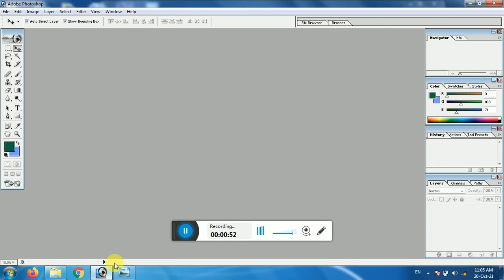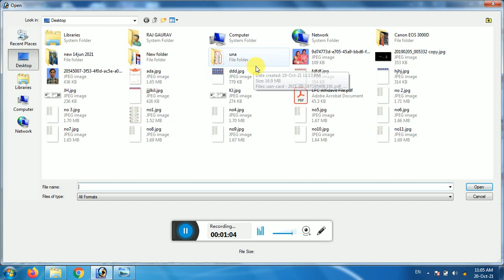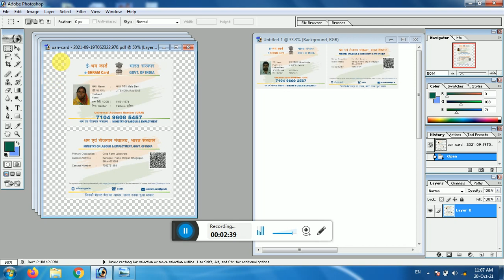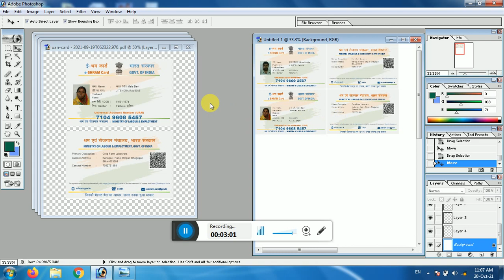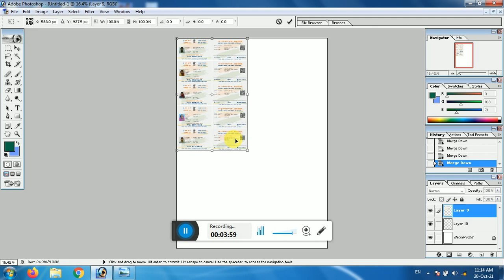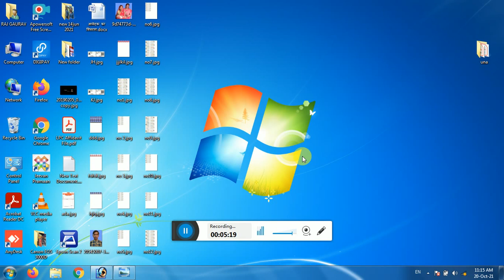5 eShram Card Print A4 Size Paper : How to Print eSHRAM Card on Perfect ID Size 2021, 5 eShram Card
Content cover
e-shram website not open problem
e-shram website open kaise kare
e-shram login link CSC
CSC se login kaise kare
e-shram website server down problem solv
e-shram website not working properly
e-shram website server down
e-shram website open kaise kare laptop me
e-shram website open kaise kare computer me
uan card apply online,
 uan card, csc uan card,
eshram card kaise banaye,
ई-श्रम कार्ड के लाभ, e-sharam card ke fayde,
 uan card ke labh,
nduw card registration process,
 ई-श्रम कार्ड, e-sharam card,
nduw card, nduw card apply online,
nduw card kya hai,
 uan card download,
uan card kya hota hai,
 uan card kaise,
E Shram Card Csc Se Kaise Bnaye